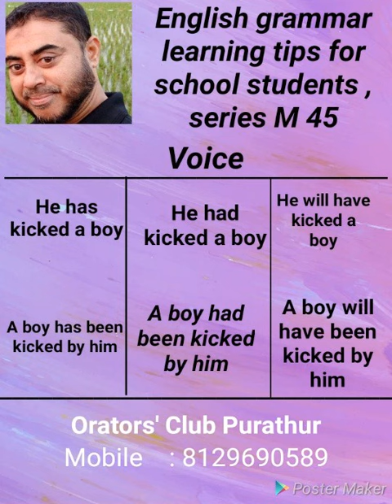English grammar learning tips for school students , series M 45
Abdul kareem Purathur , Orators' Club Purathur